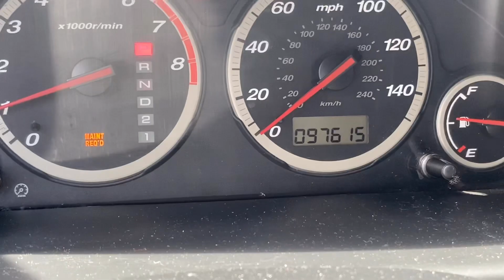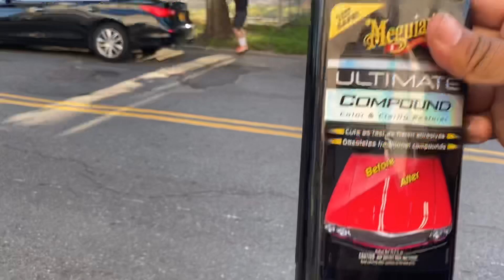🔥🔥INFINITI Q50 Gets Tints And Chrome Delete🔥🔥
We took the Infiniti Q50 to Jerome to get windows tinted. And front and rear chrome delete . Car looks much nicer . More content coming soon.